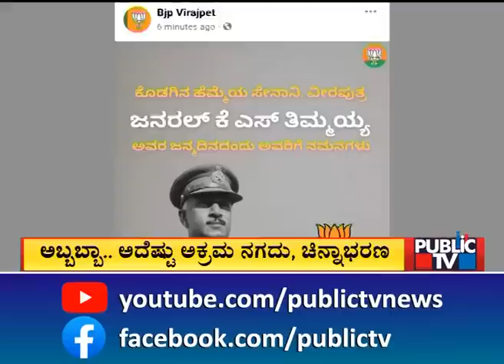ಕರ್ನಾಟಕ ರಣಾಂಗಣ'ಕ್ಕೆ ಕೌಂಟ್ ಡೌನ್..! Public TV